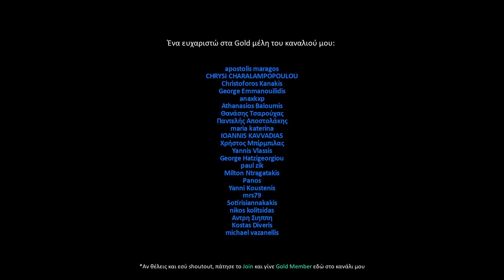Ο Λόγος Που Δεν Θα Ψηφίσω Κυριάκο Βελόπουλο (Ελληνική Λύση)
Λέω ξεκάθαρα τους λόγους που θεωρώ τον Βελόπουλο ύπουλο. Δεν έχω κάτι εναντίον του, θα δεις ότι λέω και θετικά. Απλά δεν τον ψηφίζω για συγκεκριμένους σοβαρότατους λόγους που παραθέτω.

Shoutout to my Gold members του καναλιού αυτού:

HΛΙΑΣ ΜΠΟΛΩΣΗΣ
David Jamson
ΓΕΩΡΓΙΑ ΦΙΛΤΣΟΥ
chris mouzakis
Konsta Ntina
Matvei Georgiadis
AKIS CHARITOS
Dimitrios Mavridis
Γιαννης Χαντζης
Αθηνά Καραπάλη
Petros Prokopiou
DIMITRIOS GERMANLIS
PTZAGK1
Kostas Mauroeidis
Jolly Reaper
Vicky Papadopoulou
William Hoeft
Emmanuel Christodoulides
Labis Bazoukis
green marcus
Businessrise Web & Marketing Solutions
ilias karaoulis
Niko Adalis
apostolis maragos
CHRYSI CHARALAMPOPOULOU
Christoforos Kanakis
Dj Creations Wedding Entertainment Experience  -  George Emmanouilidis
anaxkxp
Athanasios Baloumis
Θανάσης Τσαρούχας
Παντελής Αποστολάκης
maria katerina
IOANNIS KAVVADIAS
Χρήστος Μπίρμπιλας
Yannis Vlassis
George Hatzigeorgiou
paul zik
Milton Ntragatakis
Panos
Yanni Koustenis
mrs79
Sotirisiannakakis
nikos kolitsidas
Αντρη Σιηππη
Kostas Diveris
michael vazanellis
Npg Cosmo
Basilis Pegios
MrCasual TV
Γιάννης Φατούσης
Ιωάννης Τυράσκης
George Michalopoulos
George Papatsimpas
Δημήτρης Ραφαηλίδης
Emmanuel Pervolianakis
Nicos Andrikopoulos
Stilianos Vourvoutsiotis
Sotiria Vasilopoulou
Chris gts
Kostas_Ant
Angelos Chrysostalis
Andreas Papadakis
Mihalis Kordinas
ΑΘΑΝΑΣΙΟΣ ΤΣΟΥΓΑΝΑΤΟΣ
Τρόσγια
ManDeio
ΣΤΕΛΙΟΣ ΒΟΥΡΒΟΥΤΣΙΩΤΗΣ
Sillybunz
Θεοδωρος Ορδουλιδης
CHRISTOS TIRAKIS
Κωνσταντίνος Στεφάνου
Andreas Kay
Georgios Christoulis
Sofia Lapouridou
Meletios Sifonios
Kwstas Kwttis
Efstathios Lazaridis
alex karlos
Nestora Loizides
Demetra Christodoulou
ELENI DM
ilias tsab
glock35gr
Korina's Academy
Marios Diamantis
ignatios19
Δρουμαλιάς Δημήτριος
jimbo vele
Σάκης Κόσσυφας
Κυριακος Διας
Manos Man
Nikos P
Στρατης Λαδοπουλος
Γρηγορης κοντ
Γιαννης Γκεκας
Δημητρης χαλαρης
Tryhard Player
Μενέλαος Κατσιαούνης
Ramon C
Savvas Kyriakidis
Nick Kaperonis
Vas Arab
Kostas Sainis
AdPro
Georgios Koutloubasis
Penny Kondea
Eleni Markou
RELEASER
Coach of Heroes
Penelope Kahtitsi
Hellas national-socialist
Kammenos Petros
SoulMate
Harry Sevastopoulos
nikos stampoulis
Teris Goulas
effie m
Νουλα Μπαξεβανη
si tsak
judge of evil
Κωστής Παπ
Michael Moutaftsis
Χαράλαμπος Παπαιωάννου
Αντώνης Πανόπουλος
JinosMJ
Vasiliki Goula
Peripatitisss Walker
Nicolas D.
Antony The Great
Marios Kapa
Tasos Kalogeras
Aristides Mourmouras
Μανώλης Αλεφαντινός
Anastasia
Vicky Vik